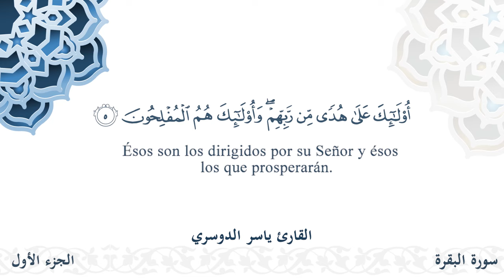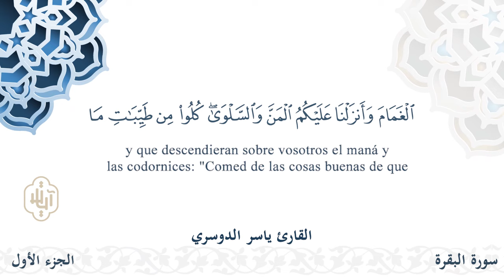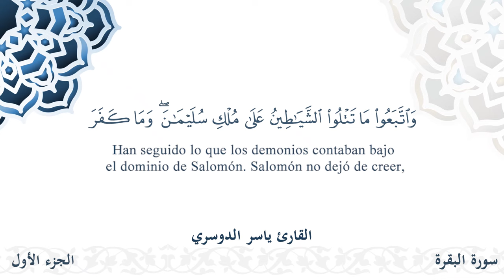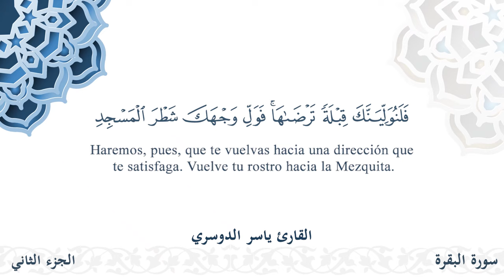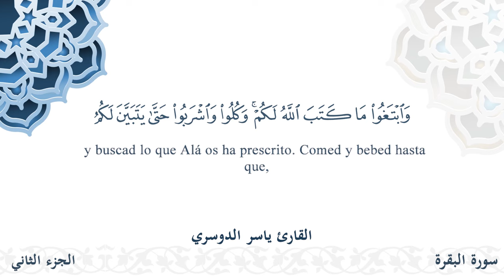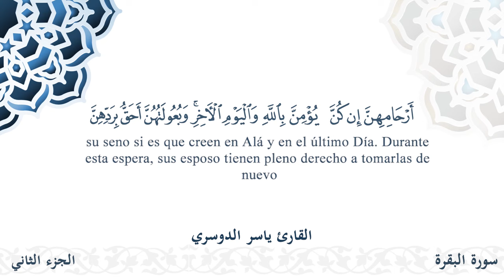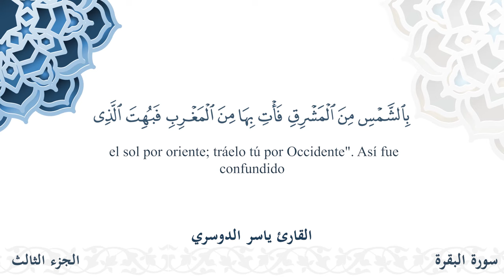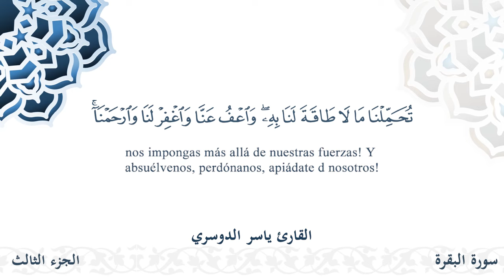سورة البقرة - القارئ ياسر الدوسري | مشروع